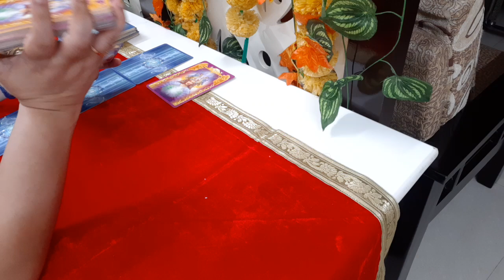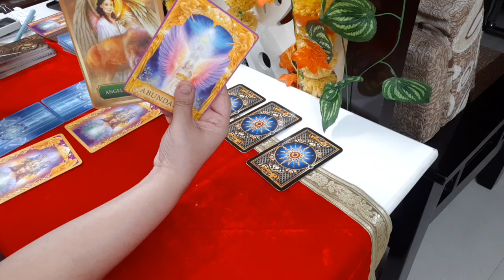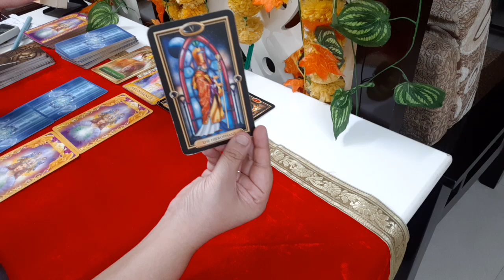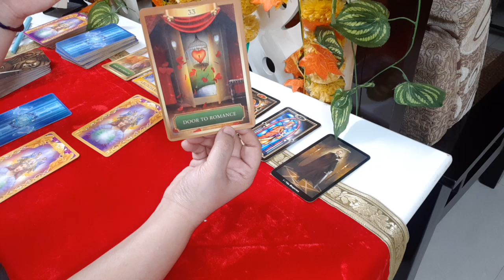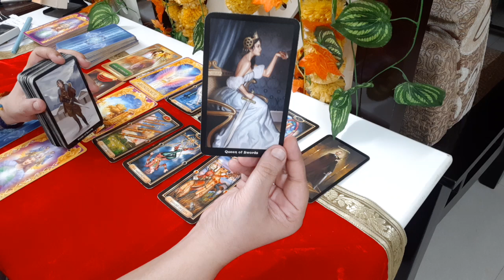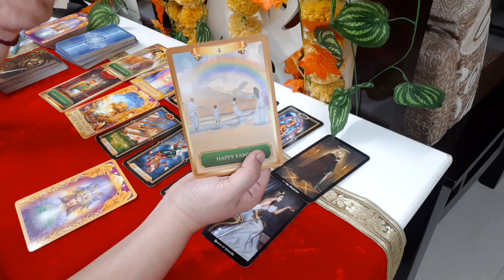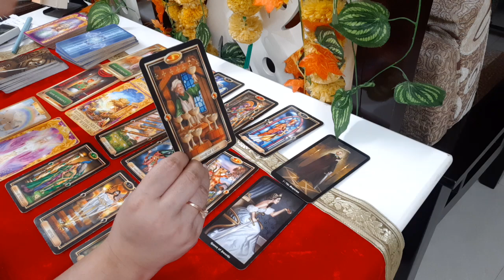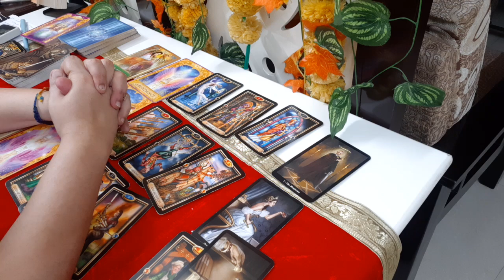CAPRICORN July-September'24 Tarot Reading|Massive Karmic Blessings Recreates your Destiny! Claim it!